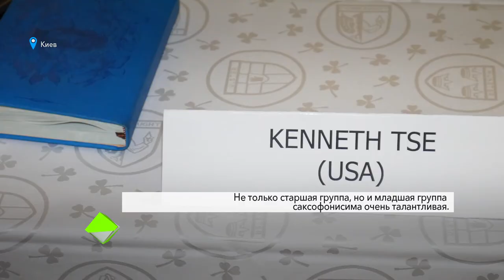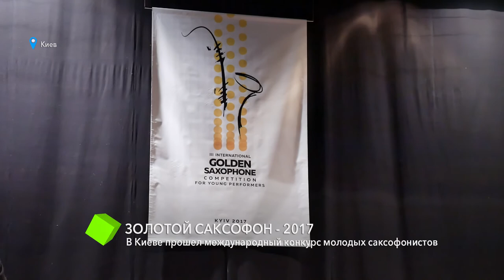«Золотой саксофон – 2017»: в Киеве прошел международный конкурс молодых саксофонистов